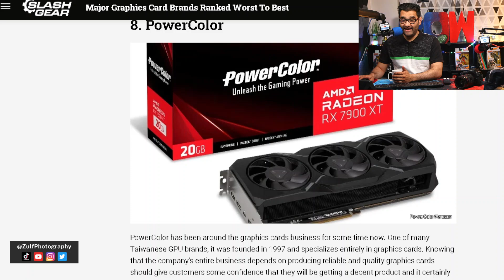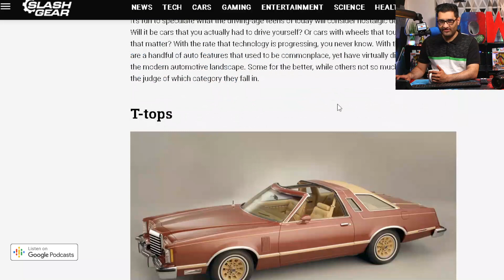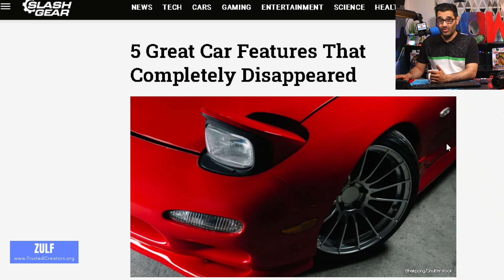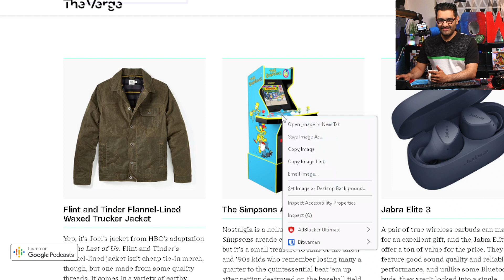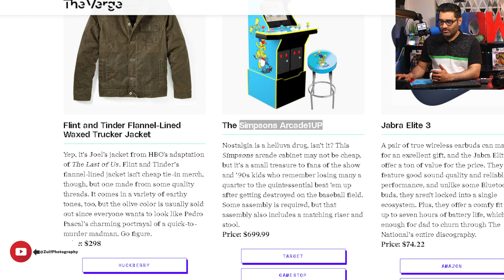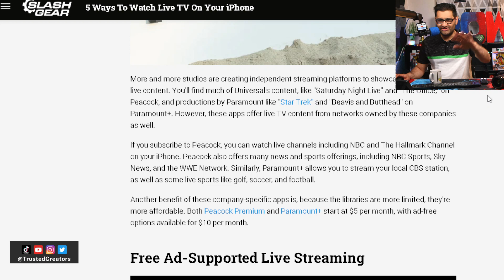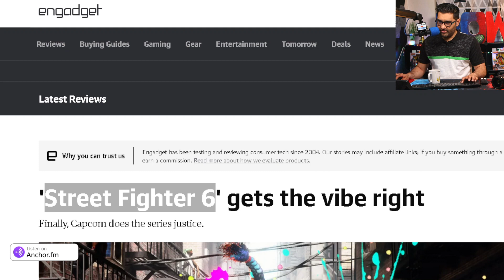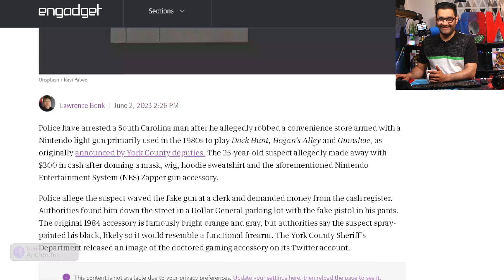Tech Talk Unveiling the Graphics Card Brands Ranked Worst To Best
I Cover Daily News that we find interesting in the world of Tech and these are short clips from my full HypingTech.com Podcast
In this episode:
Graphics Card Brands Ranked Worst To Best
5 Great Car Features
Father’s Day Gift Guide
Street Fighter 6
Duck Hunt gun to rob convenience store
5 Ways To Watch Live TV On Your iPoop

Tune in for engaging discussions on the latest tech content, we keep things fresh by bringing on live TikTok guests and playing live games. Powered by TrustedCreators

Some of my links go to one of my websites and some are affiliate links where I'll earn a small commission if you make a purchase at no additional cost to you.

Clarity:
The information does not constitute financial advice or recommendation and should not be considered as such. I am not regulated by the  Financial Conduct Authority (FCA), therefore not authorised to offer financial advice. Do your own research and seek independent advice when required.
📣Views and opinions expressed in this episode by the guests and or speakers are those of their own and do not necessarily reﬂect the views of hypingtech.com or TrustedCreators.org. Having guests on this podcast does not endorse them, their services or their products.

I Cover Daily News that I find interesting in the world of Tech and these are short clips from my full HypingTech.com Podcast